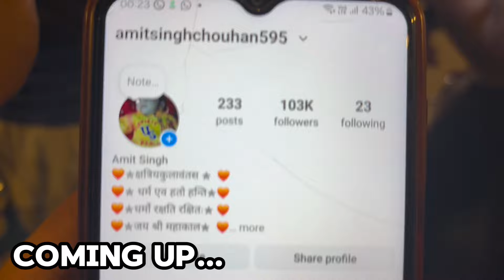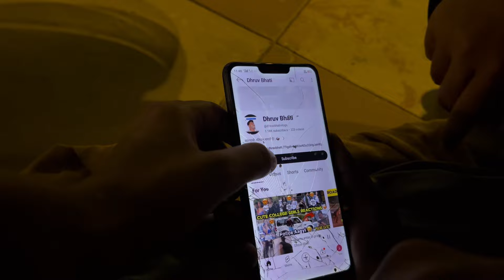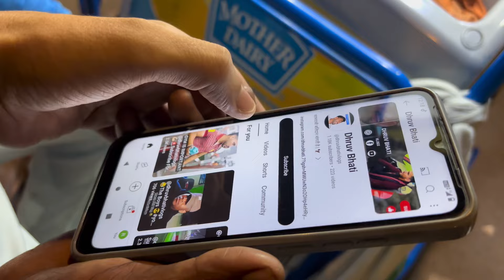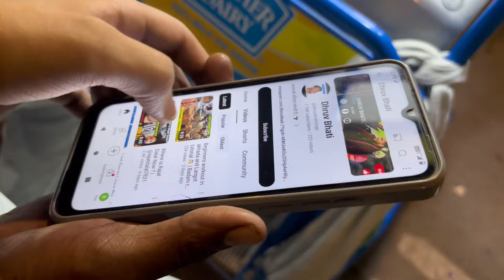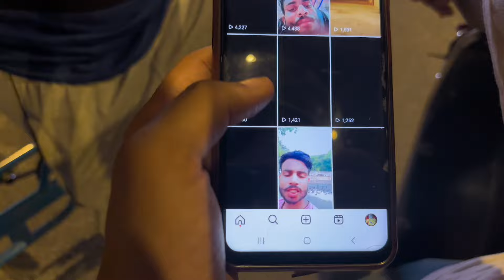Raat Ko Delhi Mai Ye Kya Ho Raha Hai 😡 | Delhi Red Light Area Vlog | Dhruv Bhati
Delhi red light area is not safe at night 😰 | Night life of delhi | Dhruv bhati

your query